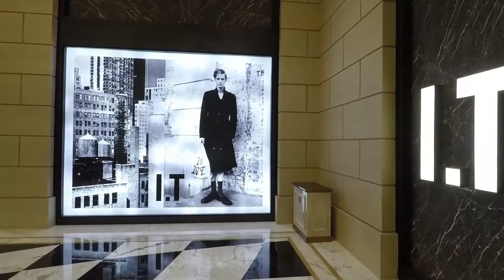Macao 澳門 三天兩夜 自由行 EP13 巴黎人酒店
旅遊音樂 MTV
澳門巴黎人
      （The Parisian Macao）位澳門路氹城塡海區金光大道地段，以巴黎艾菲爾鐵塔一半的比例設計而成艾菲爾鐵塔作為地標。原本定於2015年起開幕的 ，其押後為2016年8月開幕 ，而酒店開幕為2016年9月13日。